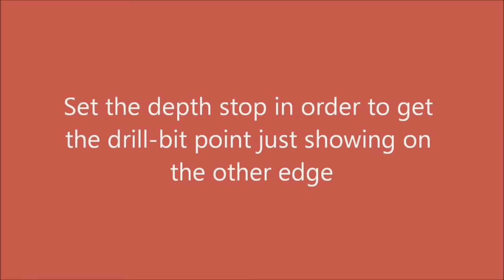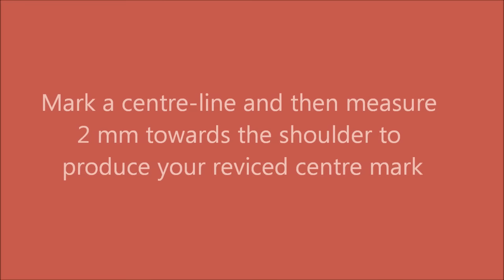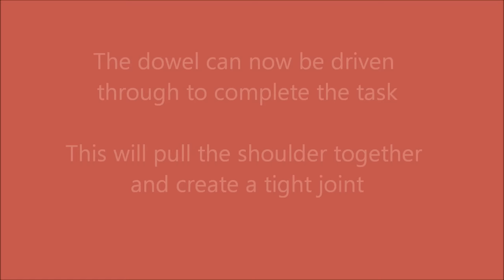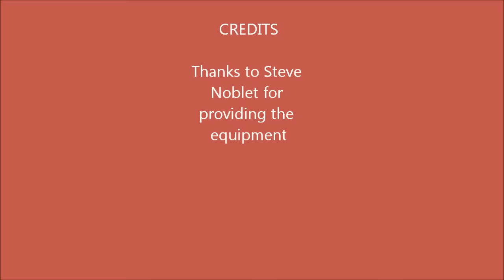Draw bore tenon tutorial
This is a traditional framing joint which allows the frame to be assembled without the use of cramps. This is particularly good for large frame where a sash cramp set up might not be feasible. It is also used as a sign off quality hand built manufacturing.